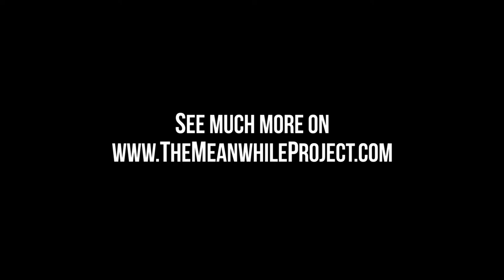2 minutes walk through the streets of Mea Shearim district, Jerusalem, Israel - Virtual city tour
See many more videos and films from around the world
See and hear the city as it is, with no music and no voiceover, as if you were there!
Raw footage. Original streets sound.